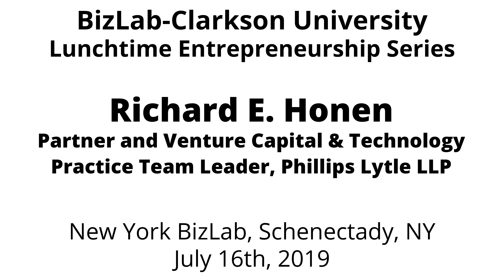BizLab Clarkson Lunch Series - Rich Honen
NYBizLab - Clarkson University Lunchtime Entrepreneurship Series
Richard E. Honen, Partner and Venture Capital & Technology Practice Team Leader, Phillips Lytle LLP